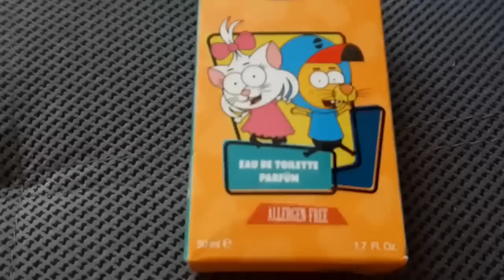Efeye kral şakir parfüm aldık. Kral şakire dönüştü!!